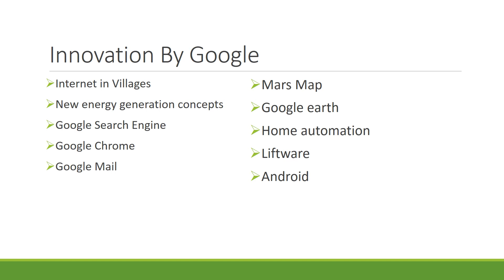Birthday Facts of Google!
I am going to show you top facts about the google birthday and its innovation.
Its 17 years and still google is popular for its searching and services.